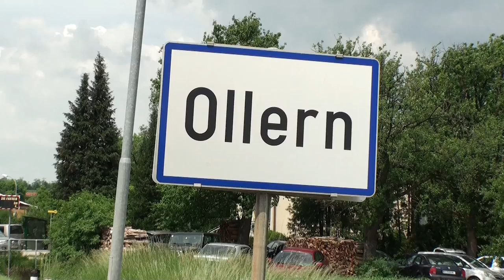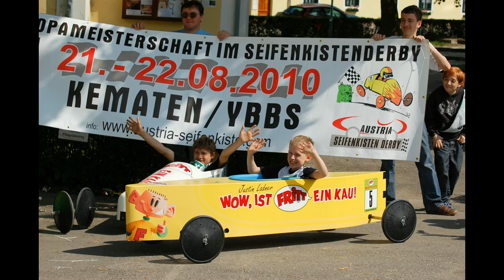Seifenkistenrennen HD Ollern FF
Seifenkistenrennen der Freiwilligen Feuerwehr Ollern, im Rahmen des Pfingstfestes 2010